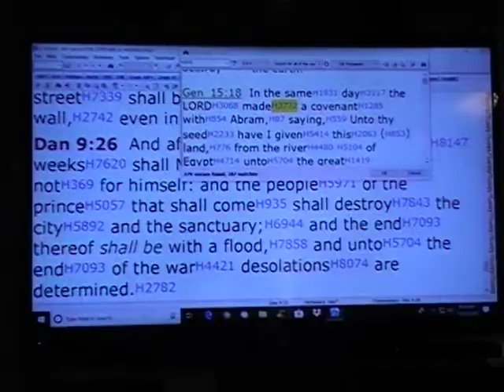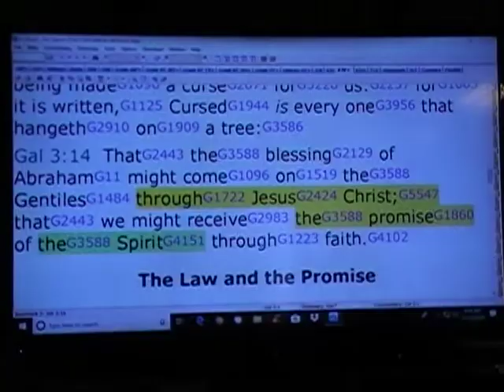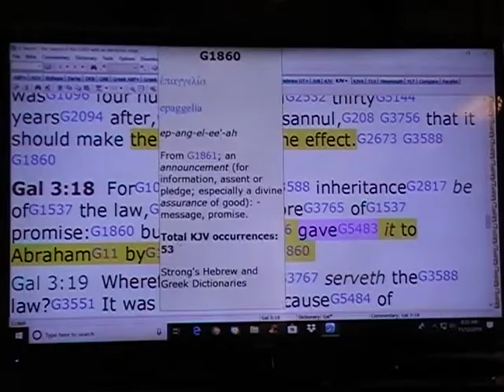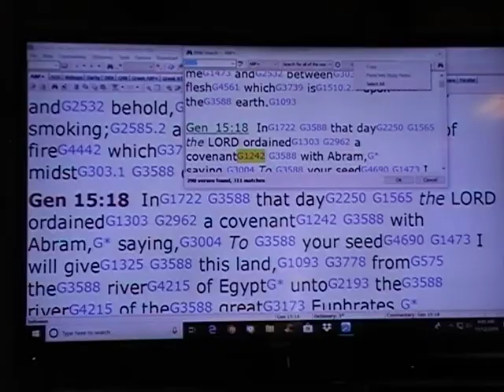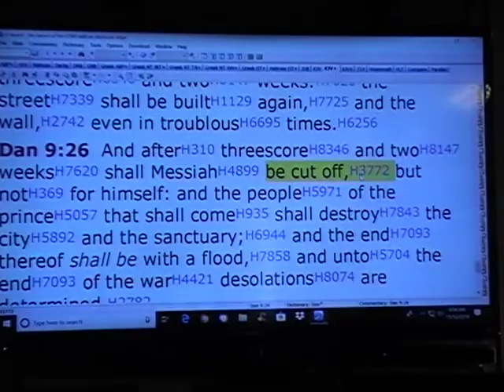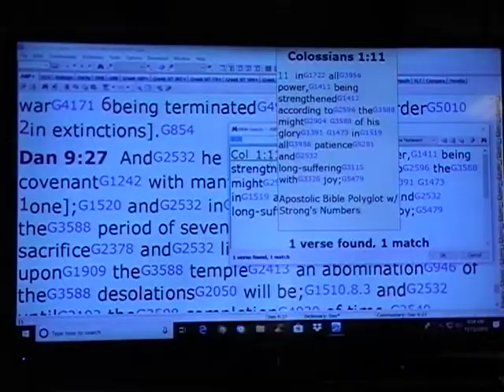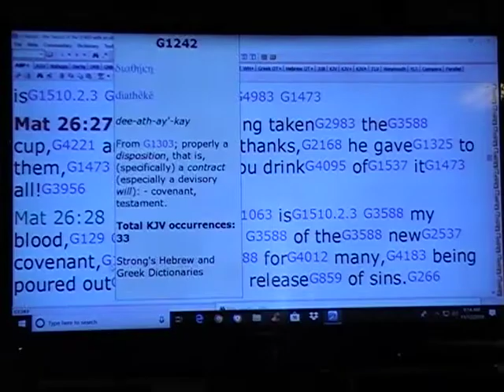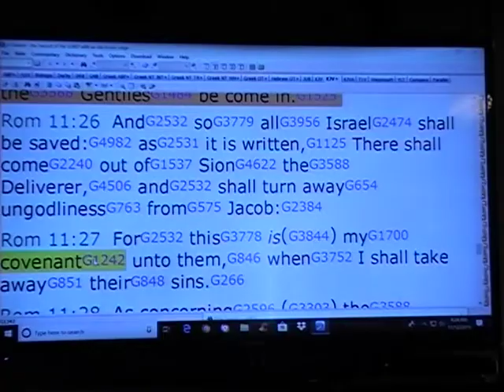Dan 9:27 And he(who) hath strengthened a covenant with many for one week?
Dan 9:26  AndG2532 afterG3326 theG3588 [2periods of sevenG1439.1 G3588 1sixty-two],G1835.1 [2shall be utterly destroyedG1842 1 the anointing],G5545 andG2532 judgmentG2917 is no longerG3756 G1510.2.3 inG1722 it.G1473 And theG3588 G1161 city,G4172 andG2532 theG3588 holy placeG39 he shall corruptG1311 withG4862 the oneG3588 taking the lead,G2233 the oneG3588 coming,G2064 andG2532 they shall be cut offG1581 asG5613 inG1722 a flood,G2627 andG2532 [3untilG2193 4 the endG5056 5of warG4171 6being terminatedG4932 1he shall orderG5010 2in extinctions].G854
Dan 9:27  AndG2532 he shall strengthenG1412 covenantG1242 with manyG4183 [2period of sevensG1439.1 1one];G1520 andG2532 inG1722 theG3588 halfG2255 of theG3588 period of sevenG1439.1 shall be lifted awayG142 sacrificeG2378 andG2532 libation offering,G4700.2 andG2532 uponG1909 theG3588 templeG2413 an abominationG946 of theG3588 desolationsG2050 will be;G1510.8.3 andG2532 untilG2193 theG3588 completionG4930 of time,G2540 completionG4930 shall be given
G1325 untoG1909 theG3588 desolation.G2050
The Messiah strenghten the Dan 9:26  AndG2532 afterG3326 theG3588 [2periods of sevenG1439.1 G3588 1sixty-two],G1835.1 [2shall be utterly destroyedG1842 1 the anointing],G5545 andG2532 judgmentG2917 is no longerG3756 G1510.2.3 inG1722 it.G1473 And theG3588 G1161 city,G4172 andG2532 theG3588 holy placeG39 he shall corruptG1311 withG4862 the oneG3588 taking the lead,G2233 the oneG3588 coming,G2064 andG2532 they shall be cut offG1581 asG5613 inG1722 a flood,G2627 andG2532 [3untilG2193 4 the endG5056 5of warG4171 6being terminatedG4932 1he shall orderG5010 2in extinctions].G854
 for one week not the anti-christ   Shalom venson